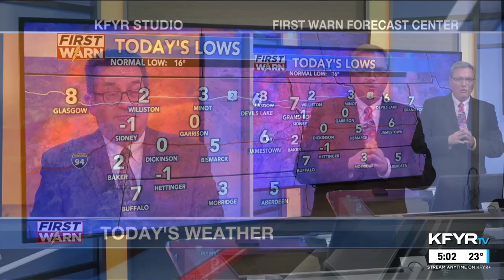KFYR First News at Five Open | November 24, 2023